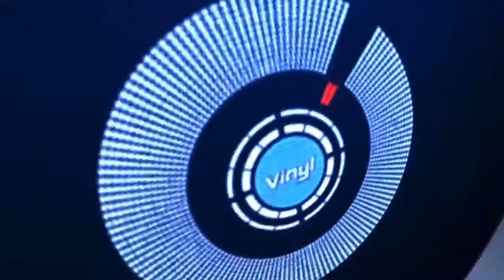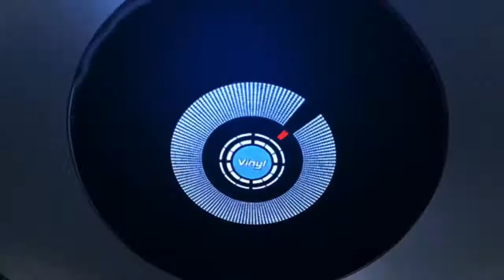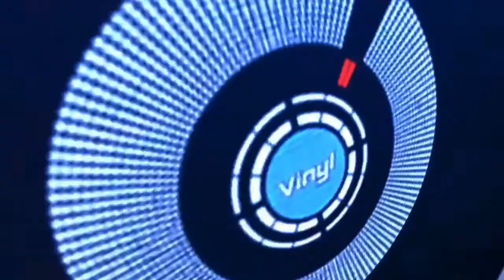Rolitas Sonideras 2021 chiditas